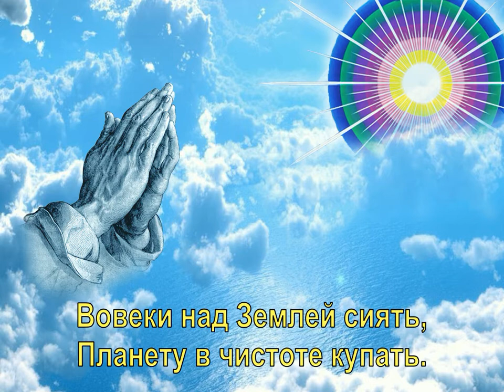Песня 285 – СЛАДЧАЙШИЙ ПСАЛОМ